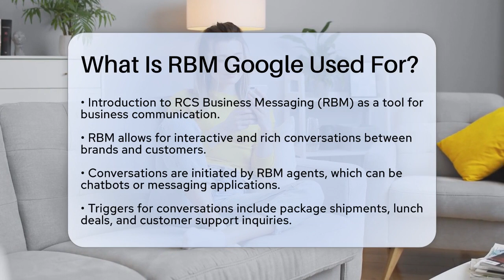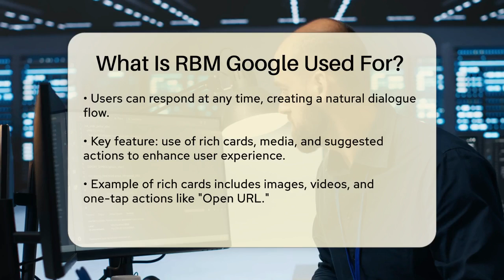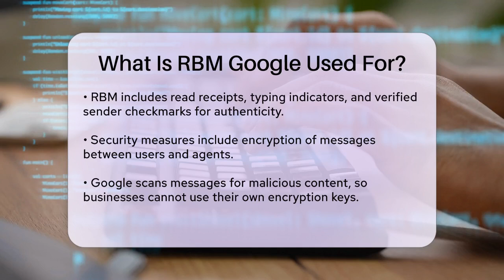What Is RBM Google Used For? - SearchEnginesHub.com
What Is RBM Google Used For? In this informative video, we’ll introduce you to RCS Business Messaging (RBM) and its role in modern business communication. RBM is not just another messaging platform; it transforms how brands connect with customers by creating interactive and engaging conversations. We’ll explain how RBM agents, which function like chatbots, initiate discussions based on various triggers, making interactions feel personal and relevant.

Additionally, we’ll cover the unique features of RBM, such as rich cards, media integration, and suggested actions that enhance user experience. You'll learn about the security measures in place to protect user data, including encryption protocols that ensure safe communication between users and brands.

As we dive deeper, we’ll highlight the seamless integration of RBM into native messaging apps, eliminating the need for additional downloads and making it easier for consumers to interact with businesses. This video is perfect for anyone looking to understand how RBM can improve customer engagement and streamline communication. Don’t miss out on this opportunity to learn about the future of messaging!